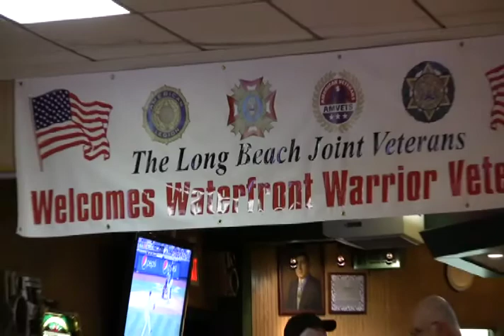2010 WW VIsit Day 1 SA#2805